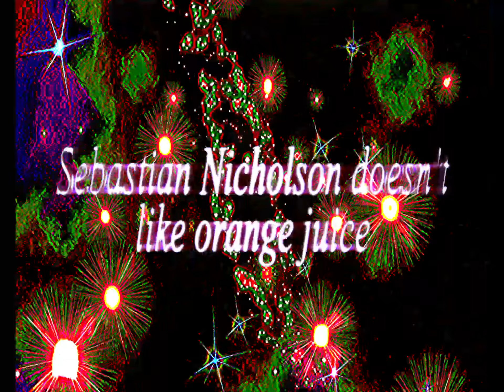MC crying croc and the seeds of gloom - Sebastian Nicholson doesn't like orange juice (Music Video)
video by oysterboi